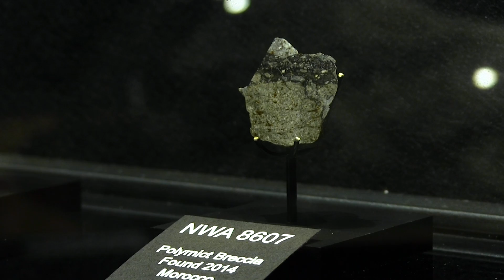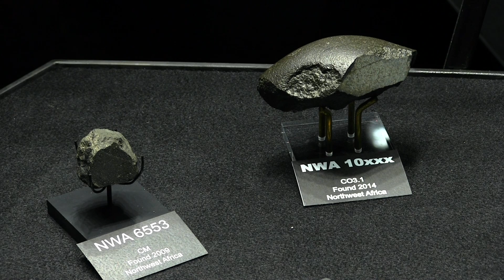University of New Mexico--Meteorite Museum Grand Re-Opening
The University of New Mexico held a grand re-opening celebration for its Meteorite Museum in Northrop Hall. The museum houses just some of the collection from UNM’s Institute of Meteoritics. This was the first major renovation to the museum since its opening in 1974.